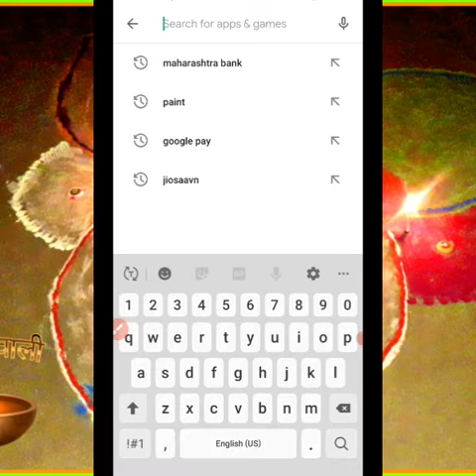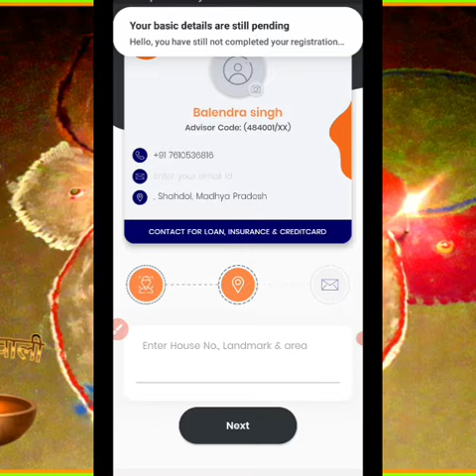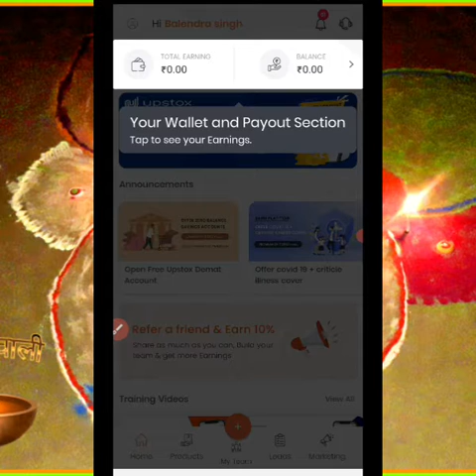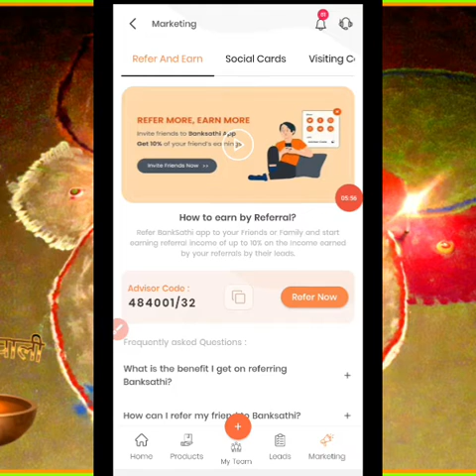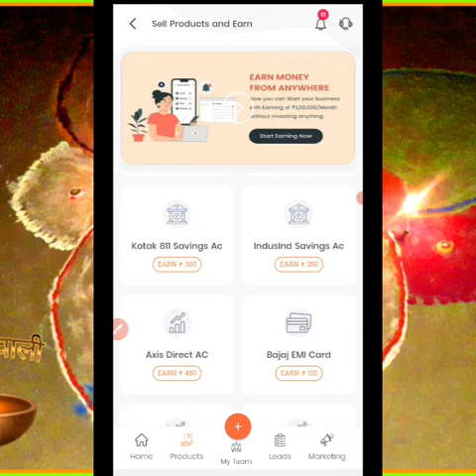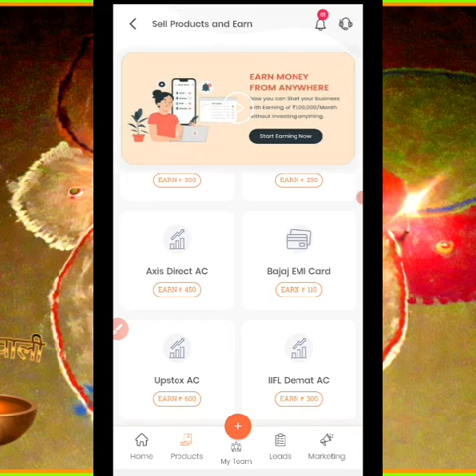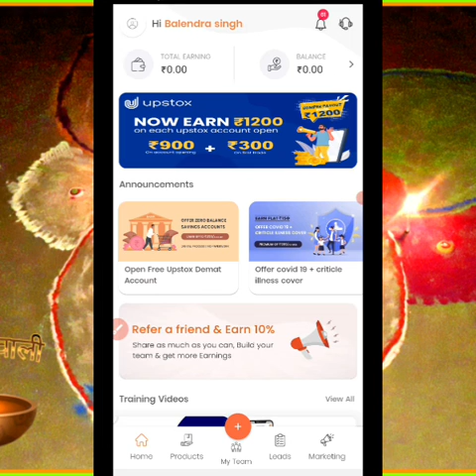New Offer EARN 100000Rs ||Bank Sathi App se Money EARN kaise kare||banksathi||BSDdl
New Offer EARN 100000Rs ||Bank Sathi App se Money EARN kaise kare||Bank Sathi App me open Accounts

this video is bank Sathi Application about.